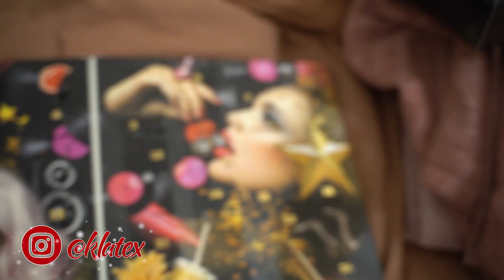Wprowadzamy się! 🏠 | #23 VLOGMAS 2019 🎄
Vlogmasy 2019 codziennie o 19/20 🎄

DRUGI KANAŁ BEAUTY:
Klatex